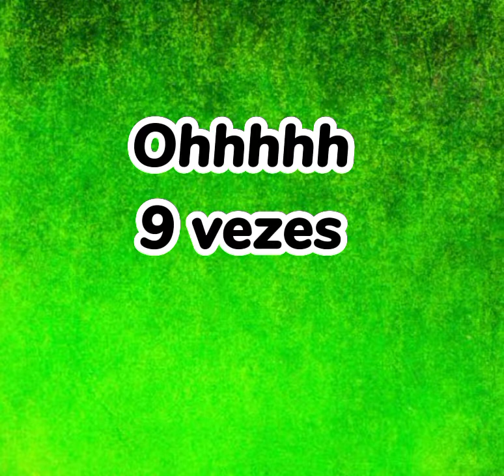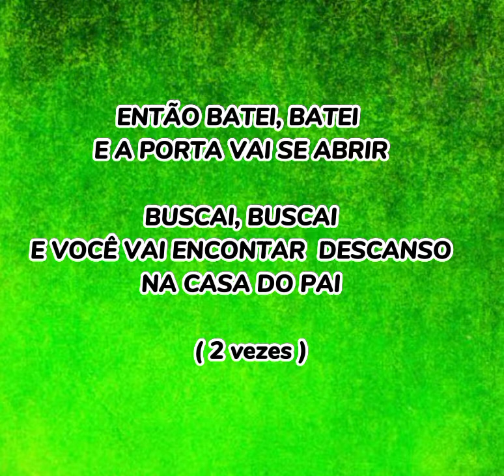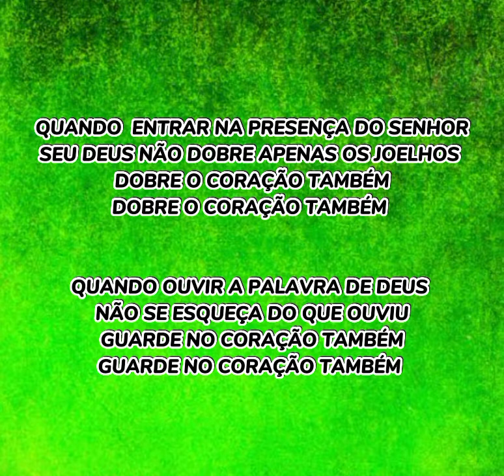Samuel Miranda - Coração de joelhos com Letra